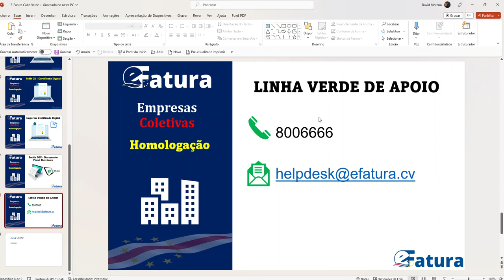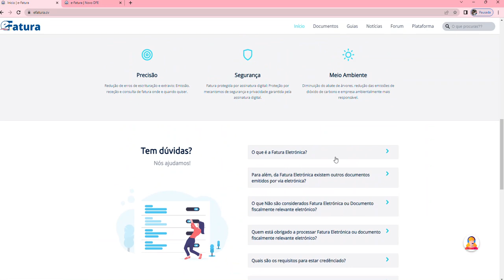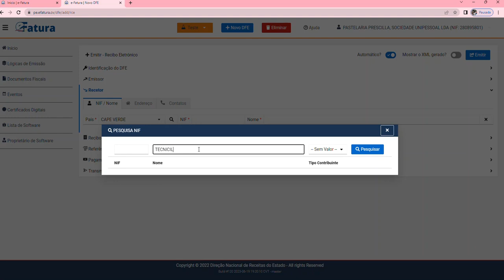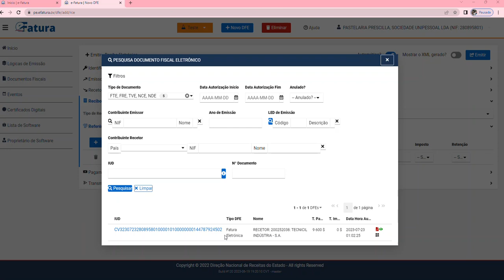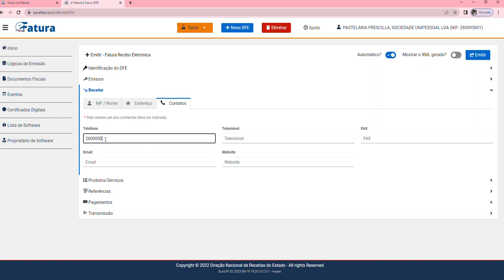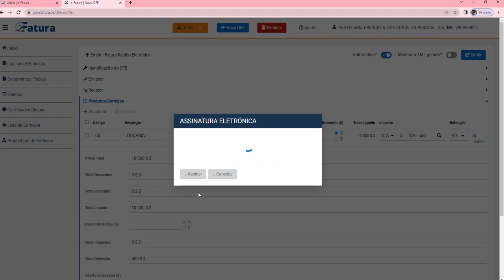Aula 5 - Efatura Cabo Verde - Emissão DFE Empresas Coletivas